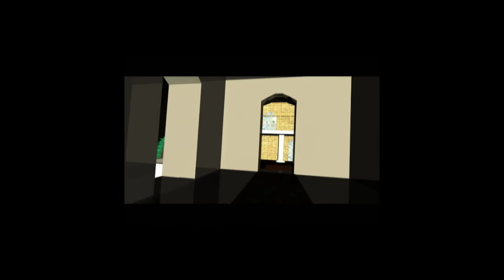Shadowgate 3D Modeling Capstone Final Solo Project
My attempt to recreate the NES game, Shadowgate, which was just a panel by panel visual game, into 3D.  unfortunately I only had 1 attempt to render the entire scene, as it took 29 computers 9 hours to render 5 minutes of video.  Expect minor glitches, a few poorly lit rooms, and some rollercoaster jerky cameras.